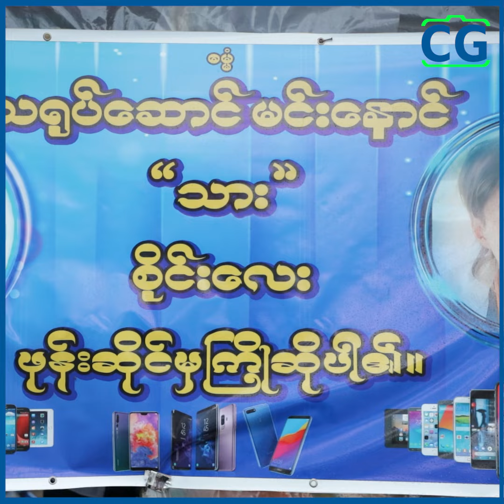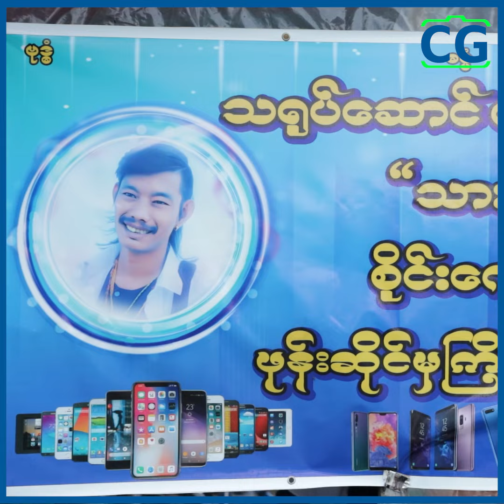ရုပ်ရှင်ရိုက်တုန်းက ကျွမ်းပစ်ကျခဲ့တဲ့ဒဏ်တွေကြောင့် ဇက်တွေ၊ ခါးတွေ မကောင်းတော့ဘူး...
ညဘက်အိပ်ချိန်ဆိုရင် အဲ့ဒဏ်တွေက ပိုသိသာတယ်၊ ရုပ်ရှင်တွေရိုက်နေတုန်းကတော့ နေ့တိုင်းထိုးကြိတ်နေတော့ မသိသာဘူး၊ အခုတော့ အရင်ဒဏ်ရာအခံတွေက ပြန်ထလာတယ်...လို့ ပြောလာတဲ့ သရုပ်ဆောင် မင်းနောင်...